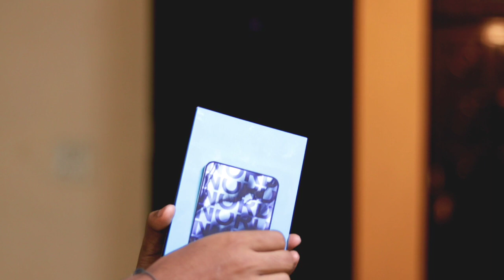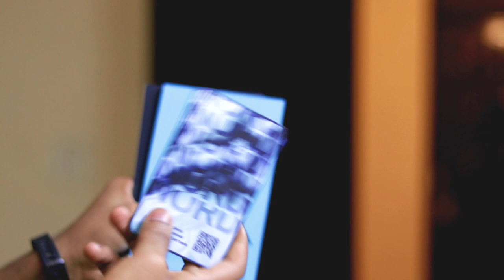Oneplus nord AR launch Invitation. 😅How it works? Free assured gifts?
OnePlus going to launch its new phone oneplus nord series on 21st of July let's experience AR launching of oneplus nord

🔥MY GEARS🔥 ( For Youtube )
50MM LENS
TRIPOD